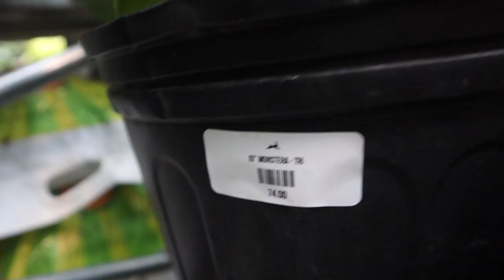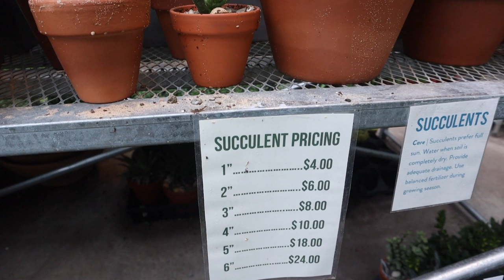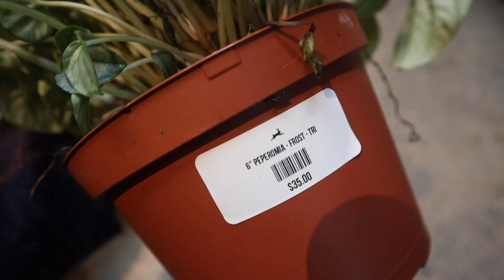Plant Shopping and Haul at Vault and Vine! (2020)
Welcome to Vault and Vine in East Falls! An adorable coffee shop, florist, and greenhouse! This is a specialty niche store that you definitely wouldn't buy your average houseplant at. It's fun to visit and sip a latte. Also fun to pick up some mid-range not easily found plants! Priced are pretty high but I love supporting local business!